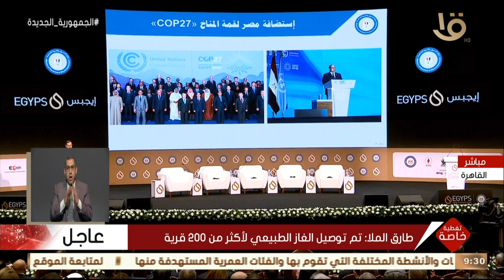تغطية خاصة | طارق الملا: قضية تغير المناخ كانت أولوية بالنسبة لمصر